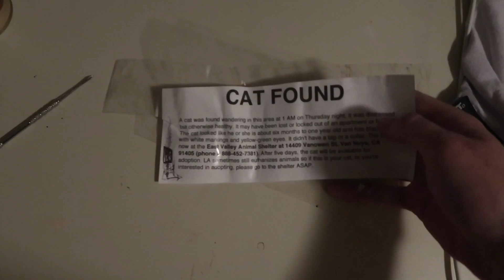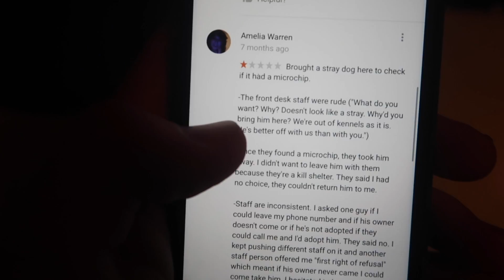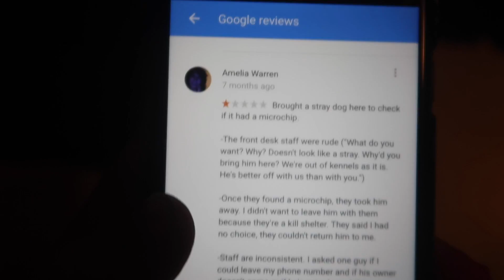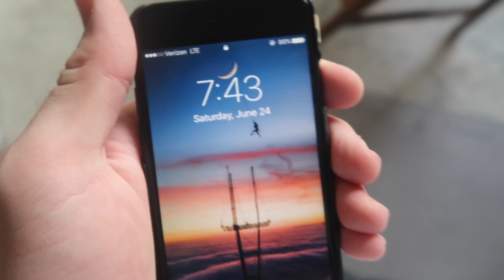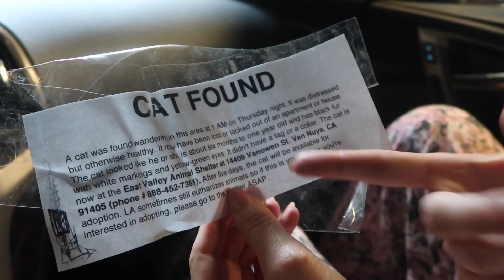My cat Socks was taken & put up for ADOPTION... WTF.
Going to the shelter in a few hours to see if she's ready to be picked up, I desperately hope she'll still be there.
ADD MY SNAPCHAT FOR BTS STUFF "michaelsteric"